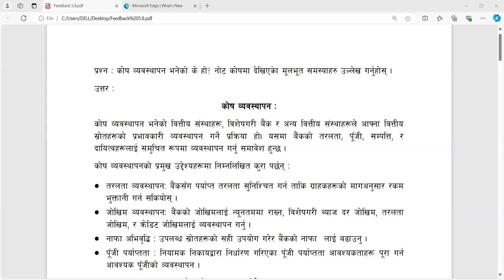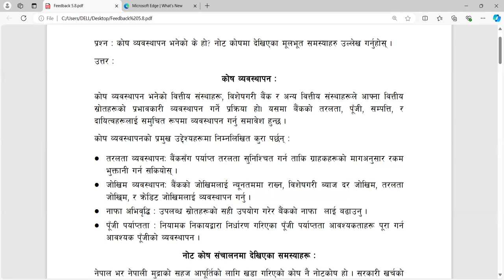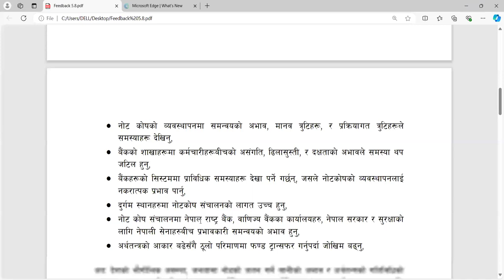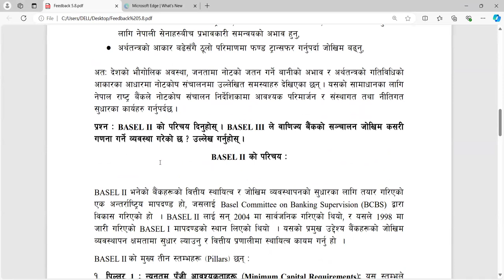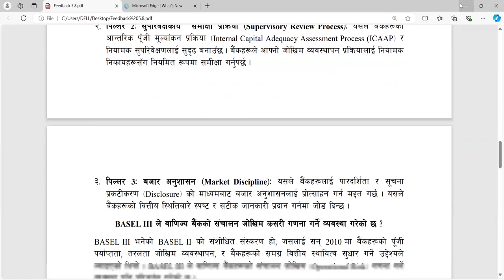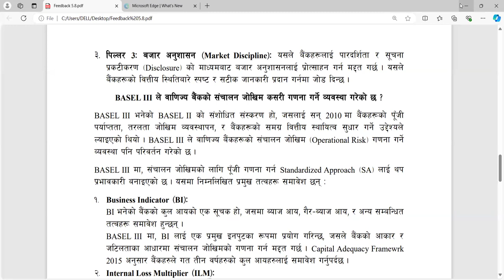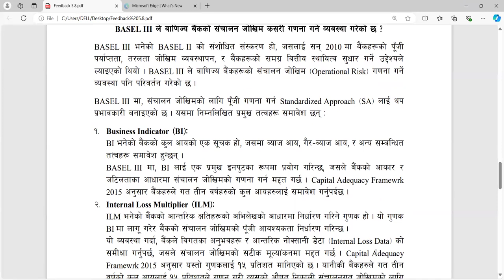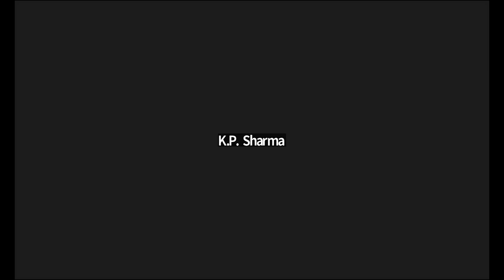weekly exam banking feedback 5-8